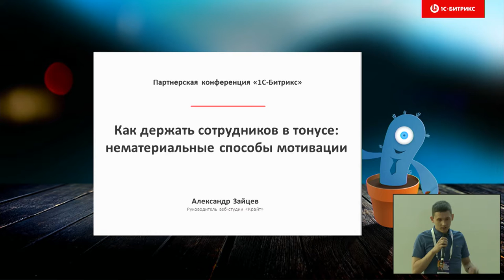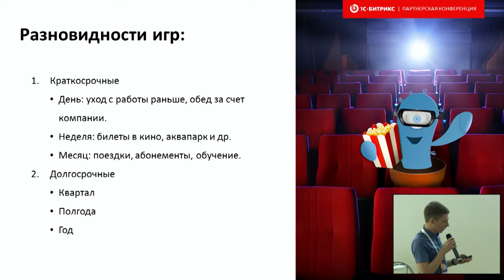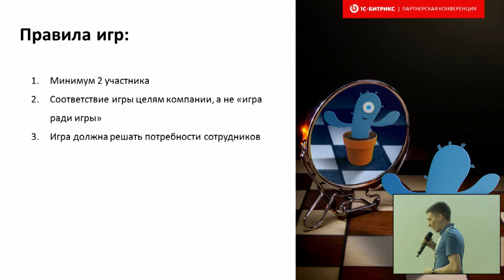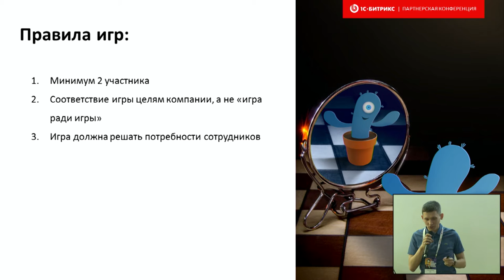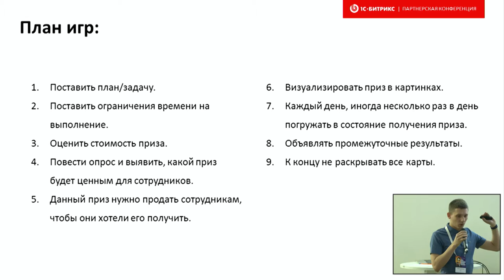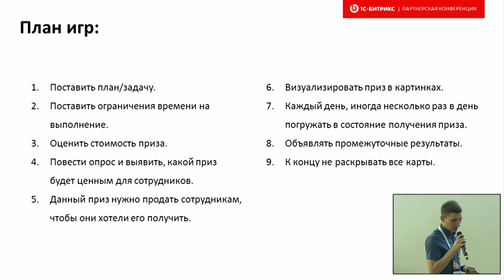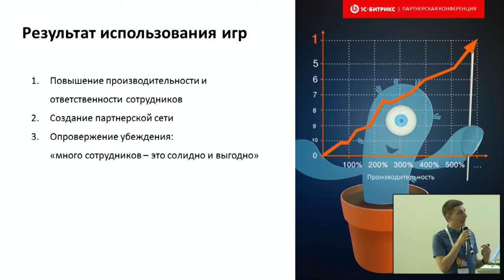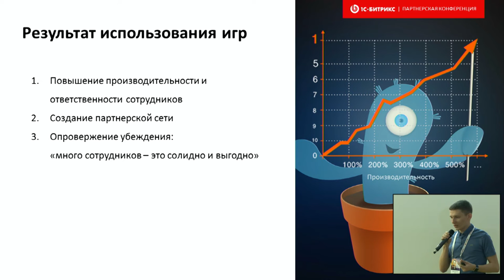Как держать сотрудников в тонусе: нематериальные способы мотивации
Докладчик Александр Зайцев, руководитель «Крайт»